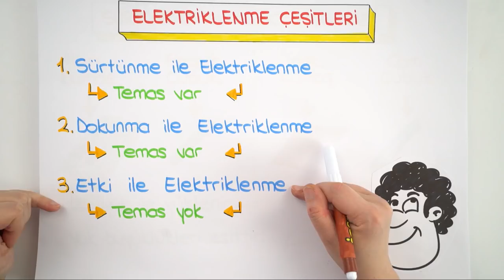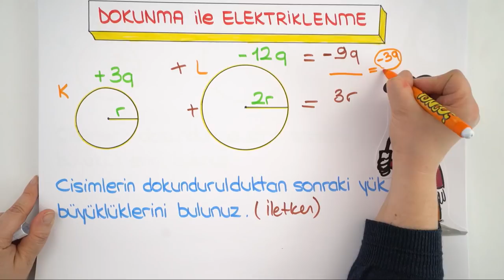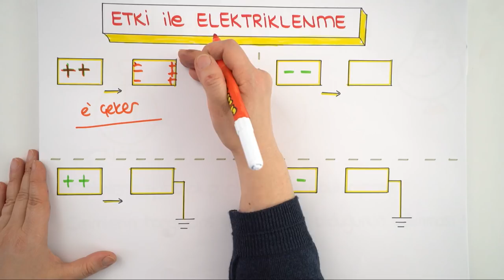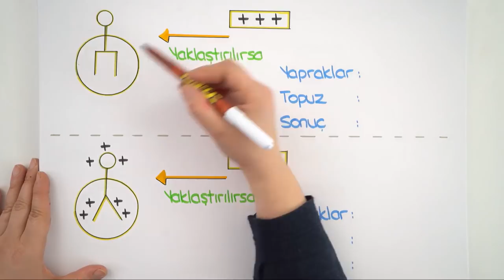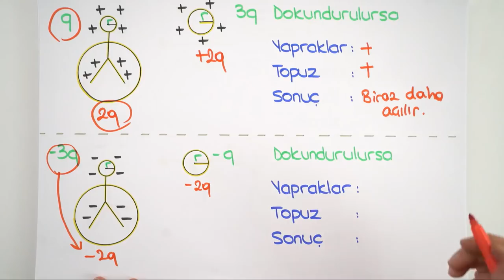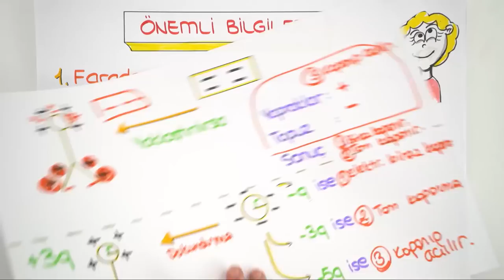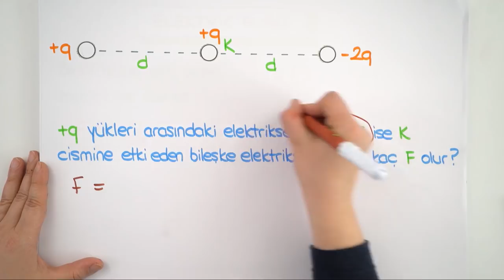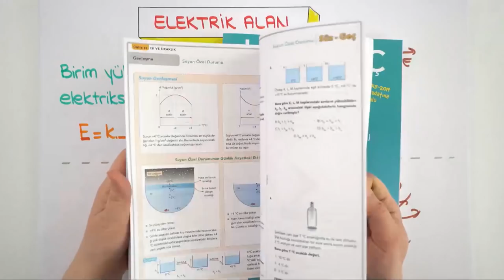9.Sınıf Fizik | Elektrostatik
9.Sınıf Fizik güncel konu anlatımını bu videoda bulabilirsin. Elektrostatik konusunu detaylı konu anlatım ile,
*Elektriklenme nedir?
*Elektriklenme çeşitleri nelerdir?
* Sürtünme ve elektriklenme? Ve daha fazlasını sana öğretiyoruz.